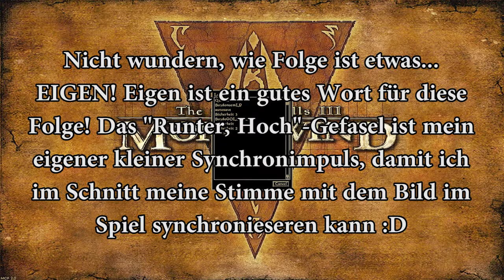The Elder Scrolls III: Morrowind #105 - Eigenartig | SoydonuemLP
Hier immer auf dem Laufenden sein!

Du willst Morrowind auch in atemberaubener Grafik zocken? Hier ist das Tutorial für die Morrowind Overhaul 3.0 Modifikation :D

Das Let's Play Morrowind von SoydonuemLP! Natürlich mit Morrowind Overhaul 3.0 und in 1080p uuuuuund seit Folge 90 auch mit 60 FPS ;) Viel Spaß damit und falls es euch gefällt, könnt ihr euch ja ein Abo von mir gönnen ;)